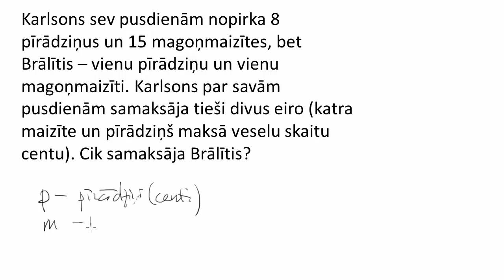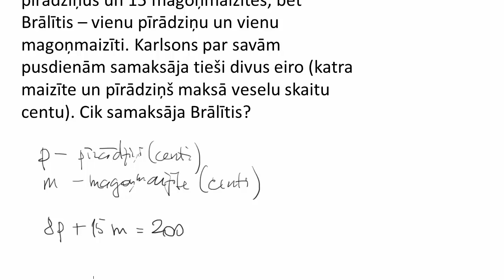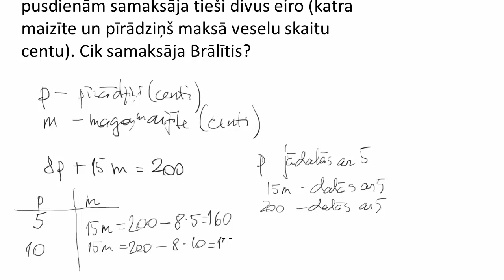AMO2016, 7.klases 2.uzdevums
Karlsons sev pusdienām nopirka 8 pīrādziņus un 15 magoņmaizītes, bet Brālītis – vienu pīrādziņu un vienu magoņmaizīti. Karlsons par savām pusdienām samaksāja tieši divus eiro (katra maizīte un pīrādziņš maksā veselu skaitu centu). Cik samaksāja Brālītis?